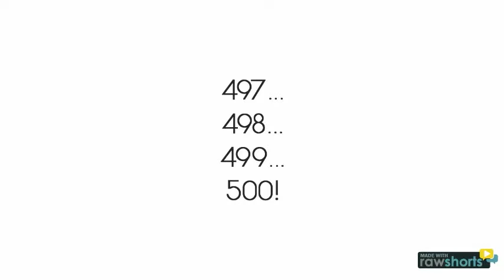Help us get to 500